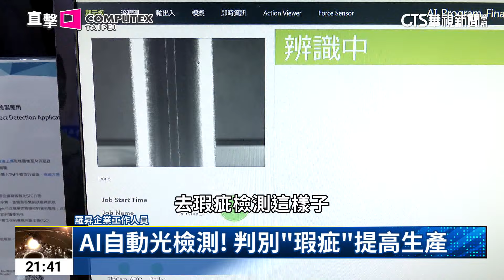明基佳世達餐飲艦隊啟航 打造AI全自動智慧餐廳｜主持人:劉姿麟｜華視國際線，出發！ 20240609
台北國際電腦展這次有哪些亮點呢? 主播帶各位直擊現場展出最新科技！AI點餐機不僅能介紹餐點內容，也能自動翻譯成客人讀得懂的語言，更能輕易跟客人互動，協助客人點餐。